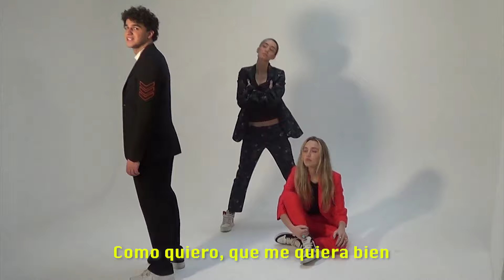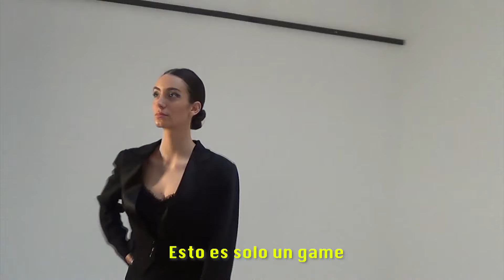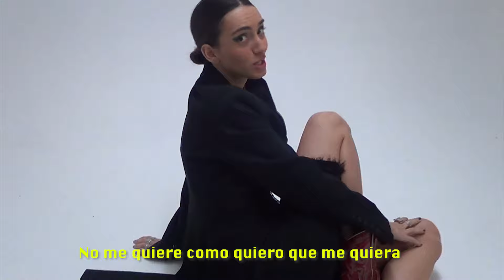LANE - comoquieroquemequiera (Video Oficial)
LANE - comoquieroquemequiera

Director de fotografía: Camilo Perseo
Directora de arte y vestuario: Martina de Patón Garzón
Montaje: Mónica Marín Cabadas

COMO QUIERO QUE ME QUIERA

Vivo por la noche esperando a que te  acuerdes de mi
Paso por la esquina donde aparcabas el coche y nos quedábamos hablando hasta las mil
Yo te veo en mi sueño que me lleva y que me atrapa
Hay a veces que aún recuerdo cuando me cantabas a las tantas

Me da miedo cuando duermo y te veo tu tan guapa
Prefiero tener insomnio así tu presencia no me mata

Cómo quieres que te quiera si el que quiero que me quiera no me quiere como quiero que me quiera
no sé si tal vez volveré a perder no no no

Cómo quieres que te quiera si el que quiero que me quiera no me quiere como quiero que me quiera que me quiera bien

No sé cuando lograras quererme no
Y te veo
Y me dices
Que esto no está
Y es que pa’ los dos

Y te vuelvo a ver y me dices ven y los dos sabemos que esto no está bien porque tú te irás y yo volveré y es que pa’ los dos esto es solo un game

esto es solo un game